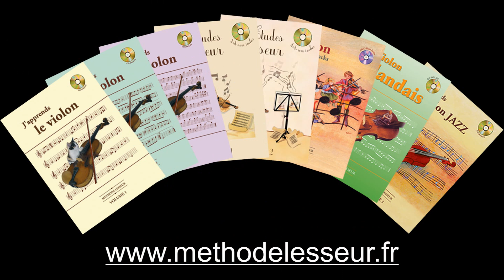page 07 - Rigaudon - De Boismortier - Violins Duets for Fun